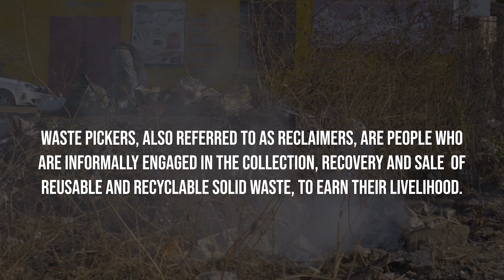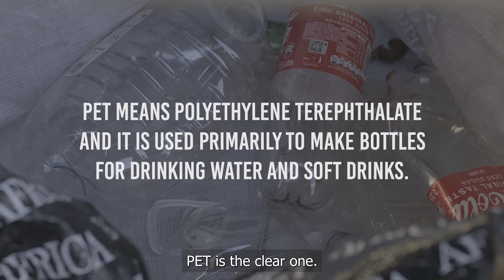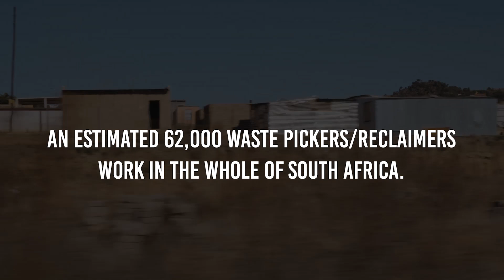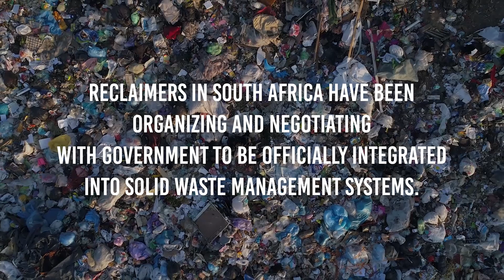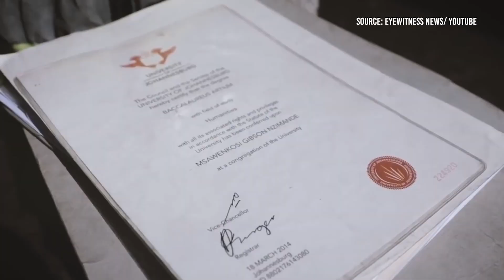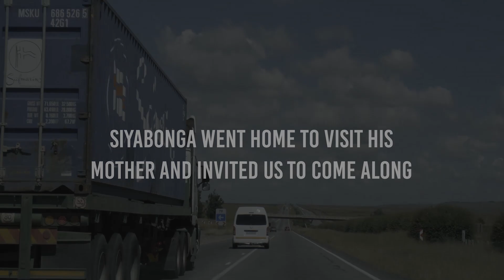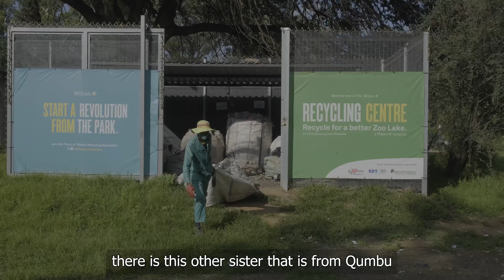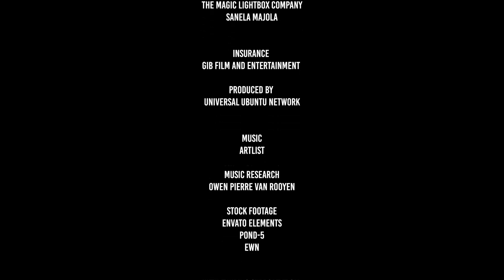Spotlight on Waste: Film Screening and Policy Brief launch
UCL Centre for Law and Environment hosted a screening ‘Reclaiming Now’: a documentary about waste pickers and sustainable development on Wednesday 8 March 2023.

Reclaiming Now is a documentary film about waste pickers in South Africa and their struggle to enjoy the social and economic dimensions of sustainable development as promised in the South African Constitution. The documentary is the brainchild of Dr Allison Lindner, an interdisciplinary legal scholar at UCL Faculty of Laws who wished to translate her PhD thesis findings into a widely accessible medium and was directed by Premilla Murcott and Tricia Hlongwa. Dr Lindner’s thesis focused on how international legal ideas such as sustainable development shape the lives of the most vulnerable among us, in this case, waste pickers in South Africa. It found that the lived reality of sustainable development does not accord with its aspiration.. Waste pickers work hard to collect and sell recyclable materials for a living, while saving South African municipalities millions of rand per year in landfill space. Yet, they continue to live in poverty with little opportunity to move into any formal sector. The film consists of stunning visuals of waste management activity in Johannesburg, and interviews of waste management stakeholders including waste pickers. The film will appeal to policymakers, waste pickers and their allies, activists, academics and others interested in the environment, the informal economy, waste and sustainable development.

Speaker
Dr Allison Lindner is Lecturer in Law at UCL Faculty of Laws. Allison uses economic and sociolegal approaches to research waste, sustainable development and the informal economy. She runs the Waste Law Reading Group for early career  researchers. A legal researcher before becoming an academic, this Allison’s first film.

Chair
Dr Birsha Ohdedar is Lecturer in Climate Change and Environmental Law at SOAS University of London. Birsha’s work focuses on environmental and climate justice, human rights, climate litigation and water law, with a regional focus on South Asia. Prior to entering academia, Birsha practised environmental law at law firms and NGOs.

Film Directors
Premilla Murcott has over ten years of experience editing documentaries and television shows. She was one of the editors working on Time of Pandemics, a film that was broadcast on Al Jazeera and the South African Broadcasting Corporation in 2022. In 2019, Premilla worked as an editor on the award-winning film, How To Steal A Country and in 2021, Premilla won an award at the Canadian Labour International Film Festival, for her documentary entitled ‘Street Traders on the Move’.

Tricia Hlongwa has over a decade's experience in documentary, film and talk television including shows for the South African Broadcasting Corporation, BBC and Al Jazeera. She is a social impact content producer and director, focusing on issues of human rights, land rights, participatory democracy and the environment. Tricia has worked alongside international journalists such as Redi Tlhabi, Zeinab Badawi and Emmy award winning documentary director Rehad Desai. Her work is anchored in the theme of rights and responsibilities.